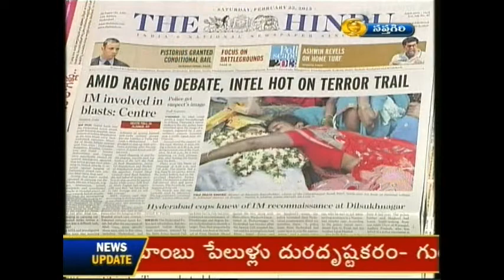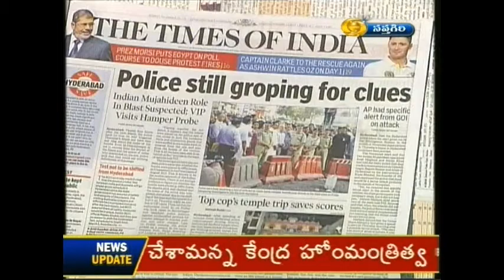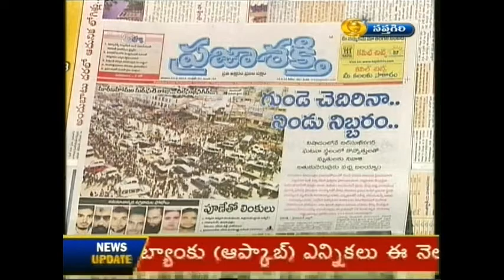Kannetimayamina Abhagyanagaram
A live News and Views debate on Intelligence failure in Dilsukhnagar blasts - "Kannitimayamina Abhagyanagaram", moderated by Doordarshan National Correspondent, V.Ramakanth. Panelists :  A.K. Mohanty, Former DGP of Police, Govt. of AP; Lt. Gen. Kammula Ramchander Rao, PVSM, AVSM,VSM;  Lt. Gen ARK Reddy, PVSM, AVSM; captain PanduRanga Reddy,